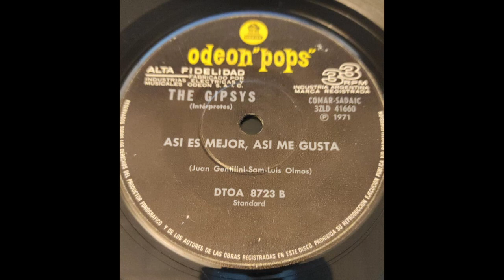THE GIPSYS - ASI ES MEJOR, ASI ME GUSTA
Sello: Odeon Pops – DTOA8723
Formato: Vinilo, 7", Single, Promo
País: Argentina
Publicado: 1971
Género: Rock
Estilo: Garage Rock